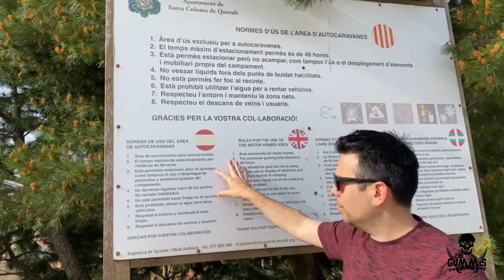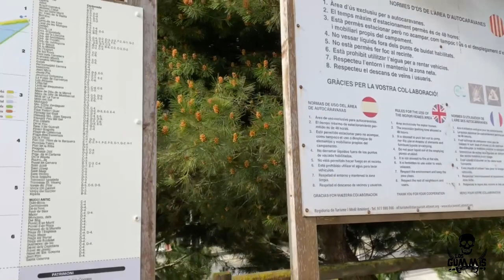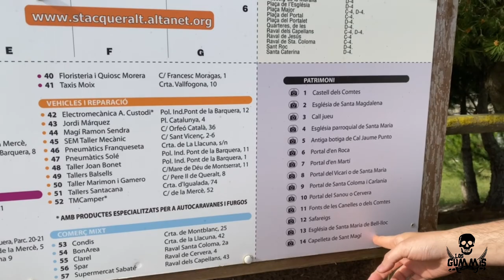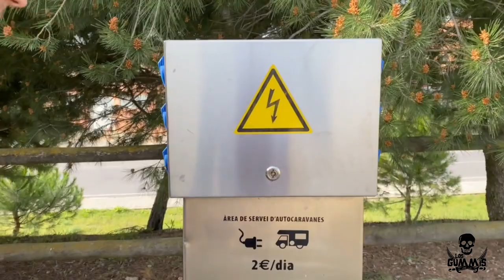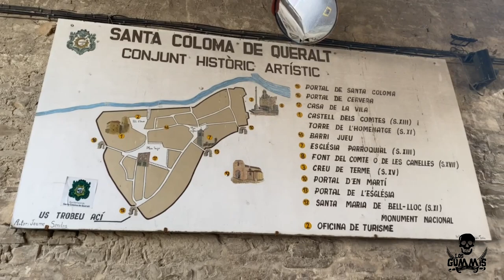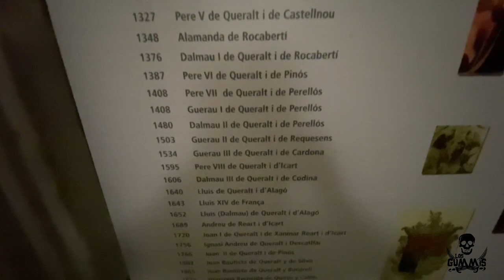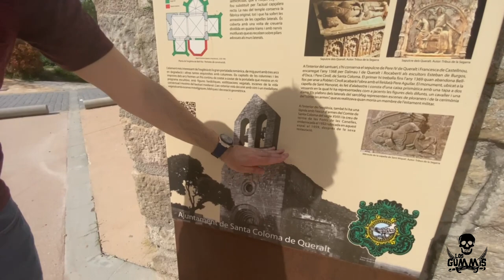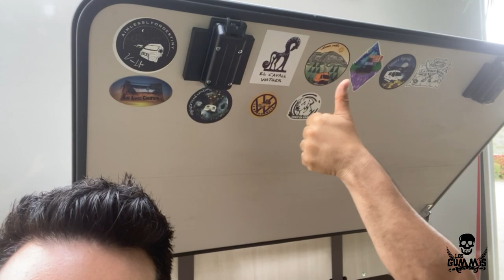Vlog 30: SANTA COLOMA DE QUERALT EN AUTOCARAVANA. UNA VISITA AL CONJUNTO HISTORICO ARTISTICO.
Pernoctamos en el área de autocaravanas de Santa Coloma de Queralt.
Visitamos el conjunto histórico artístico de la localidad.